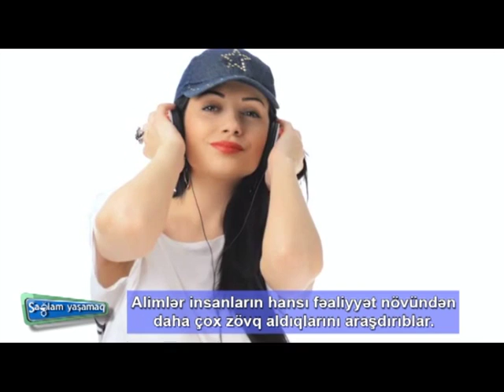ALİMLƏR İNSANLARIN HANSI FƏALİYYƏT NÖVÜNDƏN DAHA ÇOX ZÖVQ ALDIQLARINI ARAŞDIRIBLAR.